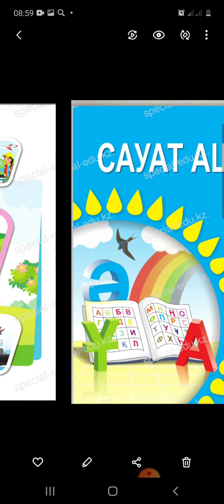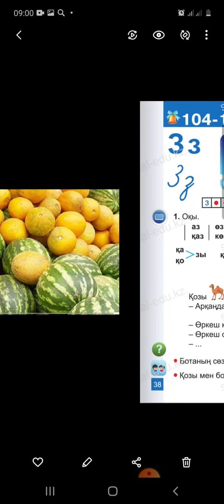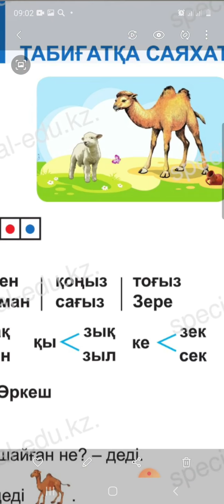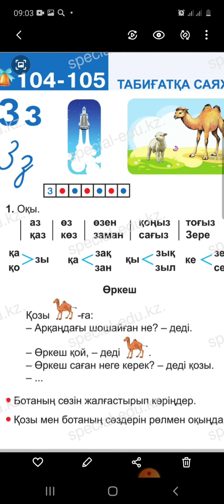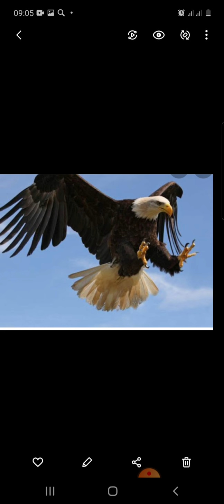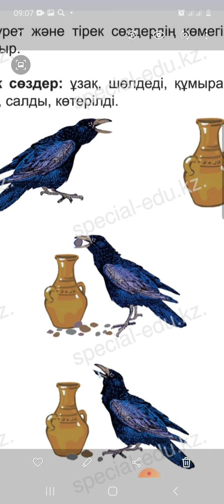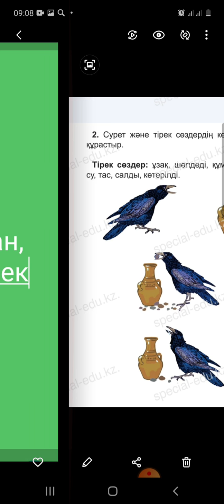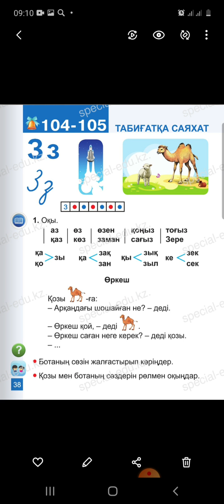сауат ашу 1сынып "З дыбысы мен әрпі" 105сабақ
105сабақ